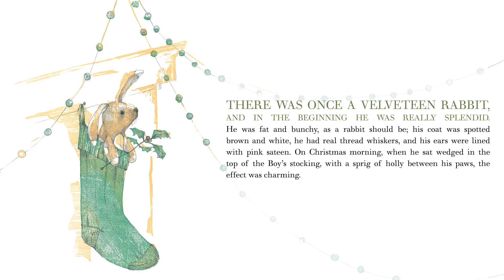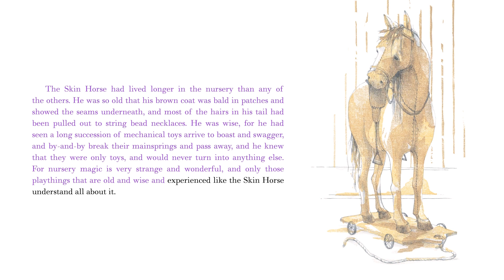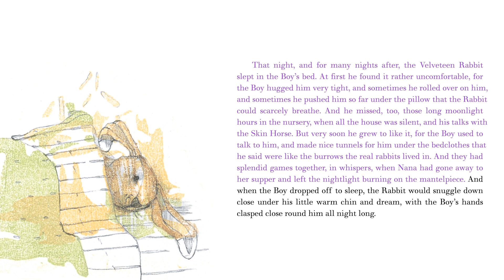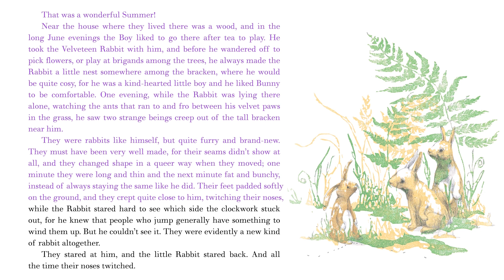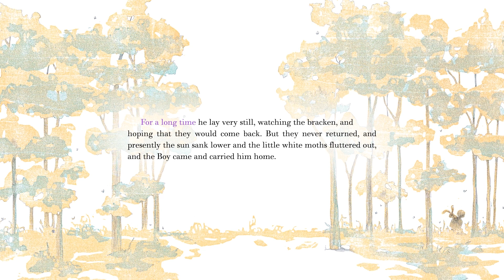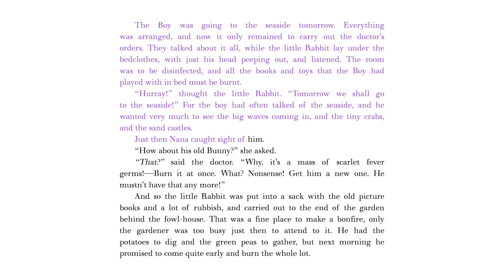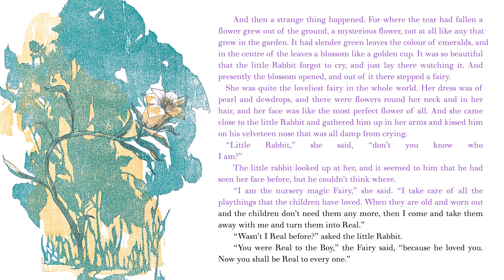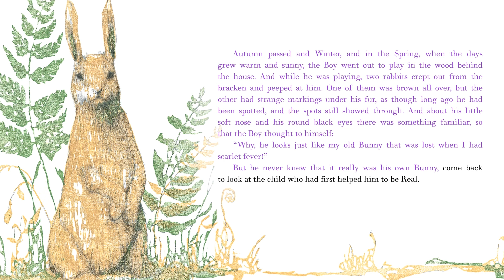🐇 THE VELVETEEN RABBIT - Read Aloud Picture Book | Brightly Storytime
Join Ms. Linda for this classic story of a well-loved stuffed animal, first published in 1922!

ABOUT THE VELVETEEN RABBIT

A cherished, 100-year-old classic gets a fresh and breathtaking new look with brilliant art by Caldecott Medal winner Erin Stead, who has cited this story as an influence on her acclaimed career.

At first a brand-new toy, now a threadbare and discarded nursery relic, the velveteen rabbit is saved from peril by a magic fairy who whisks him away to the idyllic world of Rabbitland. There, he becomes “Real,” a cherished childhood companion who will be loved for eternity. Treasured for generations, and given new life from one of today’s most exciting children’s book creators, here is a timeless tale about the magic of boundless love.